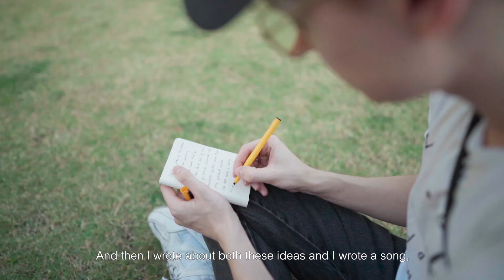Musicity x Bangkok — with Wonderfruit and Erased Tapes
Musicity came to Wonderfruit, sharing the sounds of Bangkok's most iconic spaces as original compositions live in The Fields.

Headed up by BBC Radio 3 DJ and self-professed music nerd Nick Luscombe, Musicity aims to connect visitors and locals alike to the senses that make up a city. Destinations across Asia, Europe, and North America are explored by musicians of all genres, their sounds captured and reinterpreted as songs by the musicians. For the first appearance of Musicity in Southeast Asia, Nick Luscombe was invited by Wonderfruit to coordinate the project in Bangkok. Musicity teamed up with local artists and musicians from Erased Tapes.